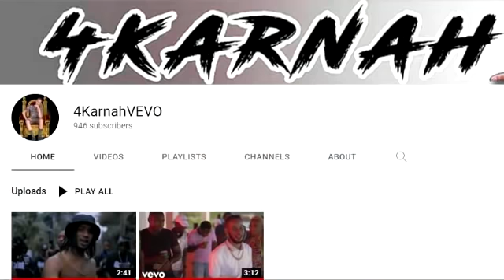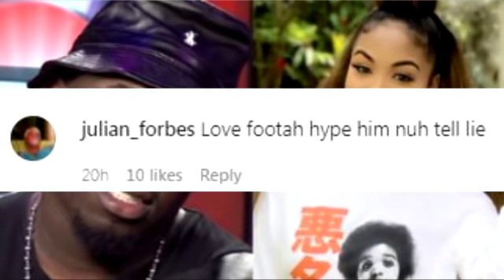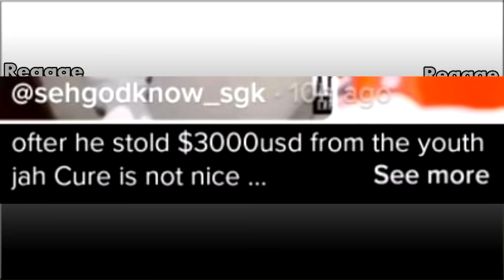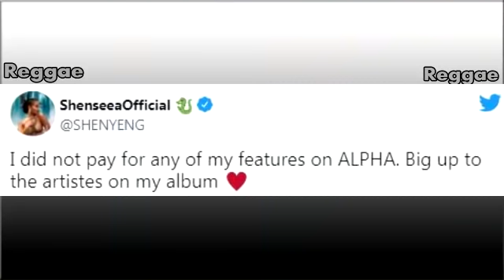OMG! Jah Cure Allegedly Rush Selector Over $3000 USD | Foota Hype Att@ck! Rytikal vs Skilli |4Karnah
Dancehall selector/producer Foota Hype has described the first week performance of Shenseea’s Alpha album as “embarrassing” and evidence that her 5.3 million Instagram followers are not genuine.
Jah Cure expose again in another voicenote with someone else.